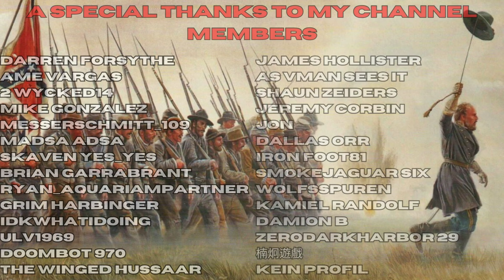Army of the Cumberland an Ally? - Grand Tactician: The Civil War Rebel Summer '61 S3 Ep. 23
00:00 Intro
00:40 Recap
04:00 4th Cairo
04:36 Tactical Map and Strategy
06:07 Federals Sighted
08:10 Fighting Begins
22:00 Withdrawal
23:50 Post Battle
26:54 5th Cairo
28:15 Tactical Map and Strategy
30:02 Federals Massing
32:25 Fighting Begins
47:35 Post Battle
50:45 Officer Assignment
54:00 Outro